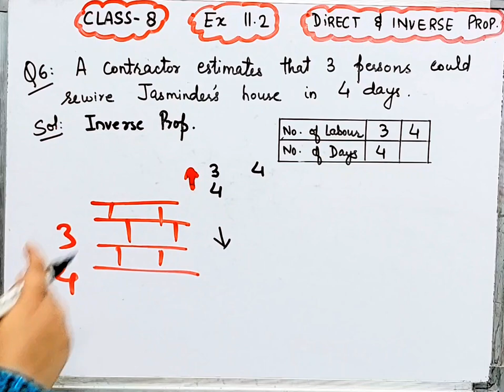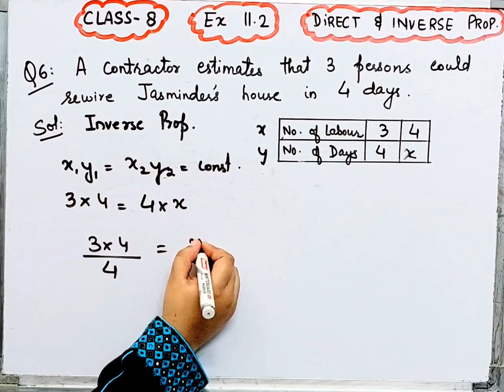Ex.11.2 Q.6 I Chapter:11 Direct and Inverse Proportions I Ncert Maths Class 8 I Cbse.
Ex - 11.2  I Q.6 Class 8 I Maths I Direct and Inverse Proportions Chapter 11 I NCERT I CBSE I NEW BOOK I
 Ex - 11.2 I Q.6 Class 8 I Maths I Direct and Inverse Proportions I Chapter 11 maths 8 exercise 11.2
Ex - 11.2 I Q.6 Class 8  I Maths I Direct and Inverse Proportions I Chapter 11 I New Book I NCERT I CBSE I
ex 11.2 Q.6 class 8 Direct and Inverse Proportions